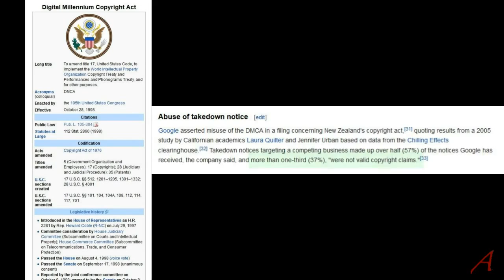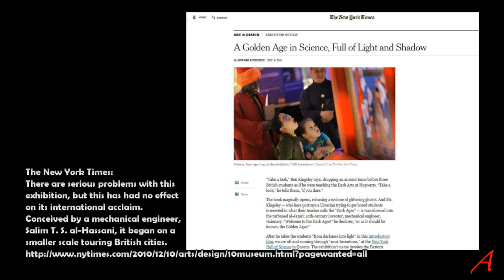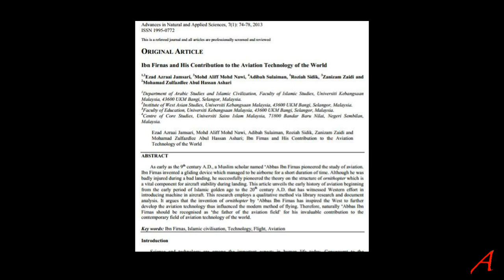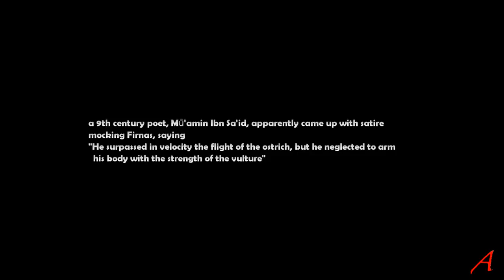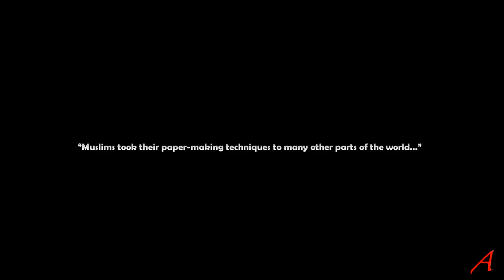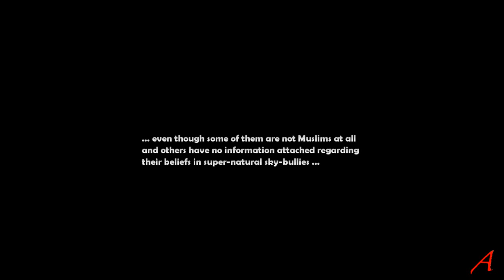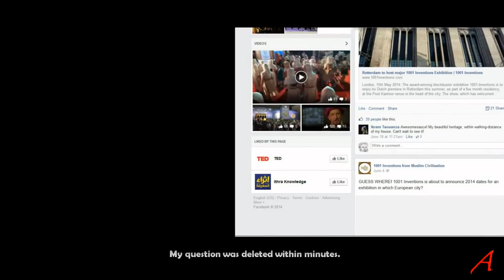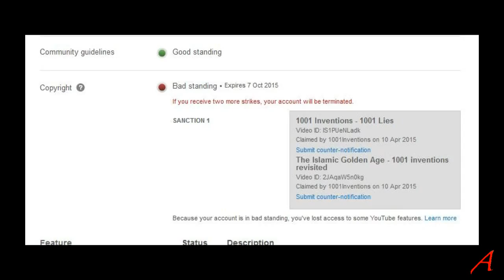1001 muslim Inventions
This evil zionist atheist tries to lie about islam. He will be lectured by an imam in the end of the video!

UPDATE: for some reason that imam part didnt get into the video. I did edit it and upload it. But im sure the zionist software took it out, because we were exposing their lies.